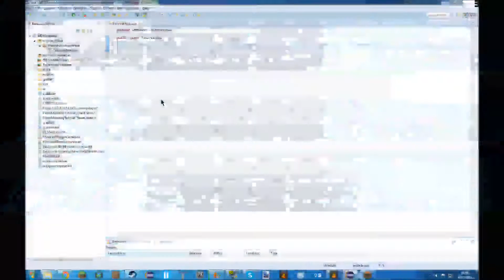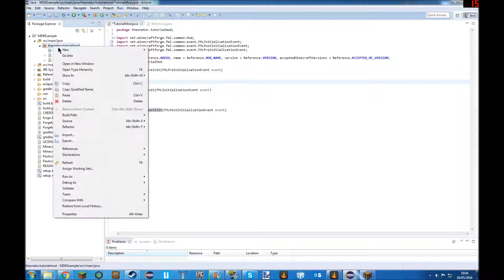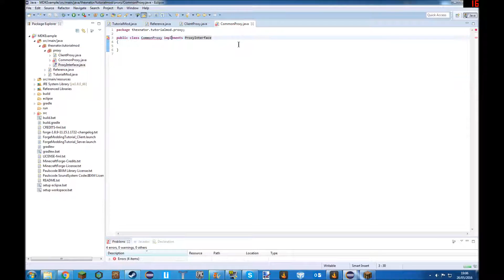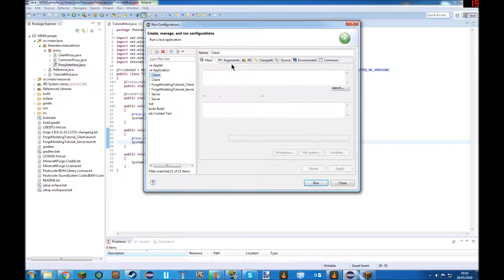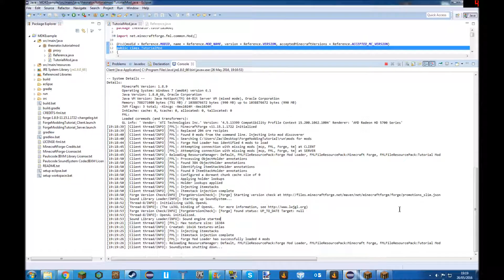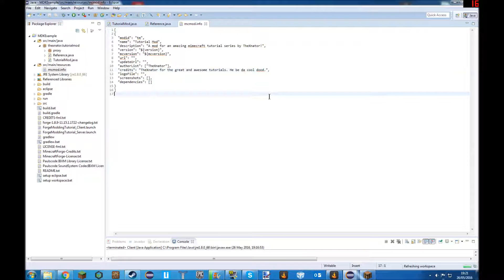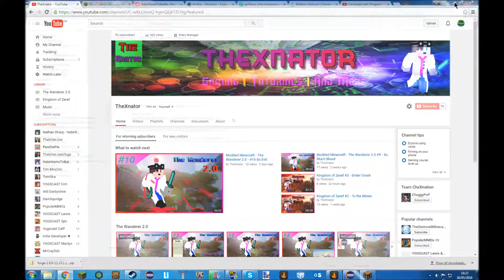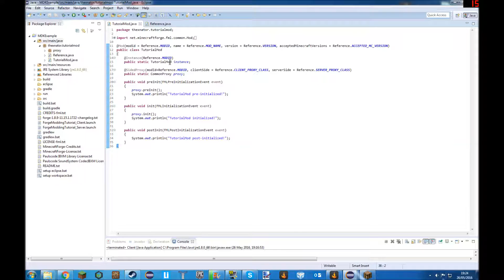Minecraft Forge 1.8.9 Modding Tutorial #2 - Main Class and Proxies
Apologies for the late upload, there were a few issues with the video files that I had to fix. Here it is now, the second modding tutorial where I teach you about the main class and proxies. Next time will be a basic item!

Thanks for all the support on this series, I am glad it has helped people!